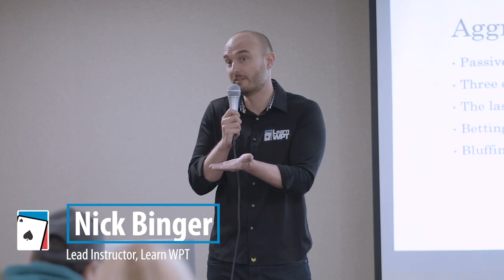LearnWPT WPA Warmup Event at Commerce Casino